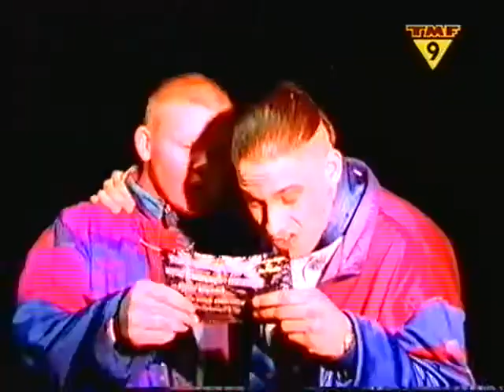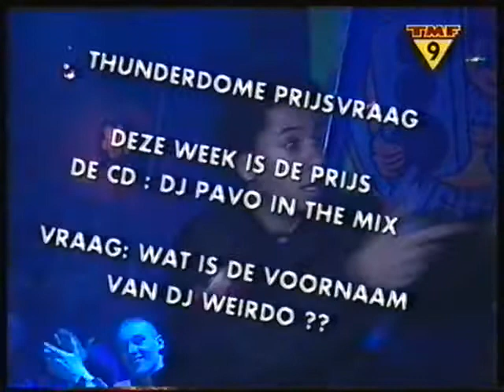TMF Hakkeehhh - Thunderdome on Tour 90's